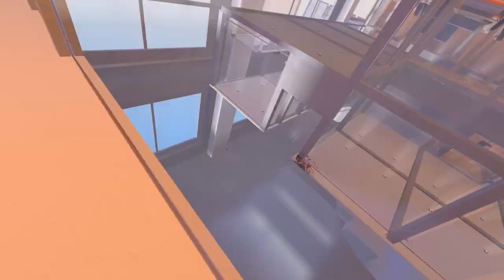Raging Be Like